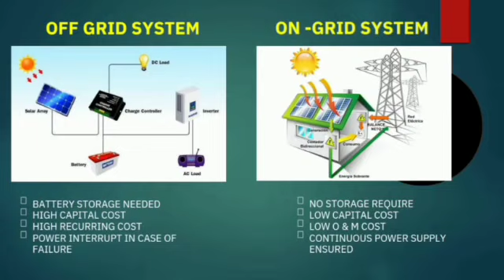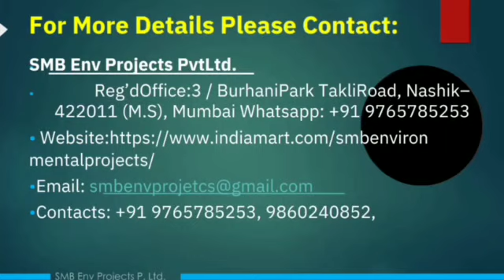Go Solar. Save Environment. Save Money. Let the Sun pay your electricity bills.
Video from Smb Env Projects Pvt Ltd